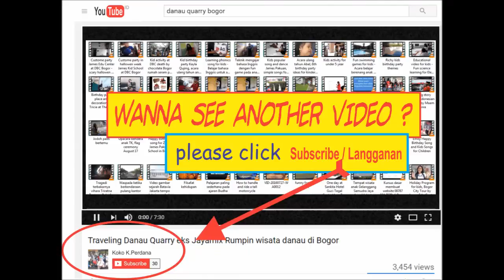Villa Twins , vila luas disewakan di Cisarua Puncak 0878 8883 0999 , 0813 1590 9526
Villa Twins , vila keluarga atau vila luas untuk rombongan besar disewakan di Cisarua Puncak 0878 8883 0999 dan 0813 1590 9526

Vila keluarga Twins inilah tempat menginap untuk keluarga besar yang nyaman, bersih, dan indah untuk keluarga besar.
Terletak didaerah pegunungan di dekat pasar Cisarua Puncak dengan udara yang bersih dan segar.

Terdapat fasilitas kolam renang, kolam ikan, lapangan basket, dan meja bilyar.